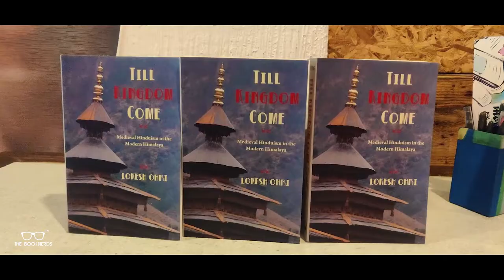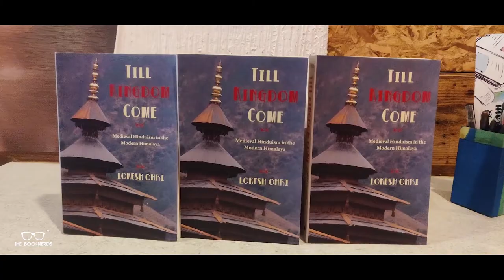Till Kingdom Come|Lokesh Ohri|Booknerds Hangout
Snippets from a deeply engrossing Till Kingdom Come by Lokesh Ohri:The Booknerds Hangout .We would like to thank all book lovers who showed up making the event a huge success!
Venue and Hospitality Partner : Bravo Charlie